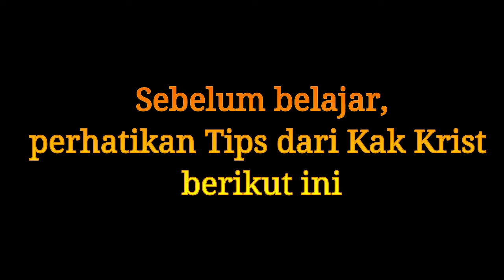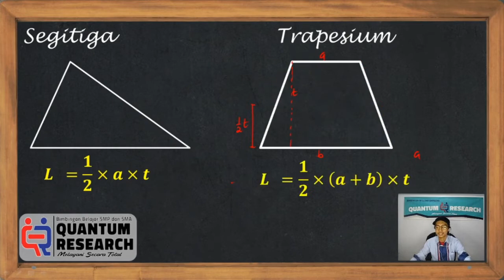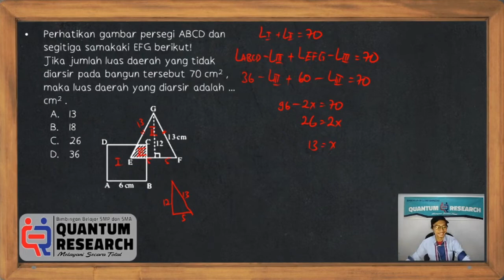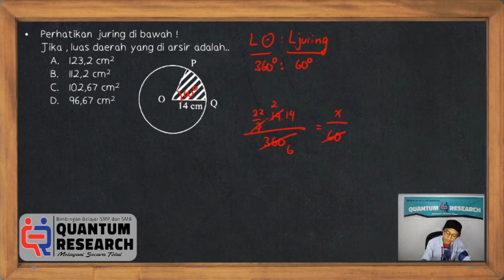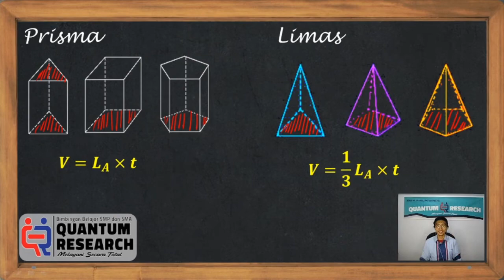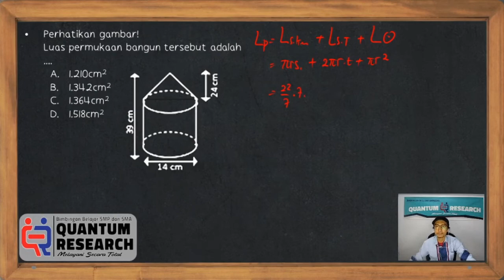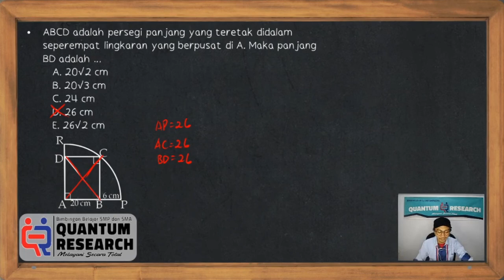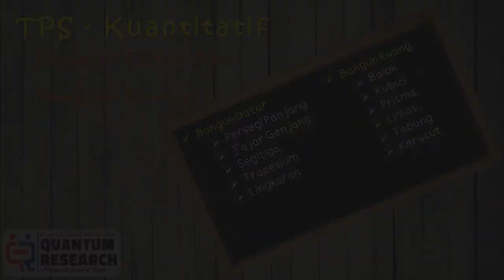TPS UTBK Kuantitatif Bangun Datar & Bangun Ruang